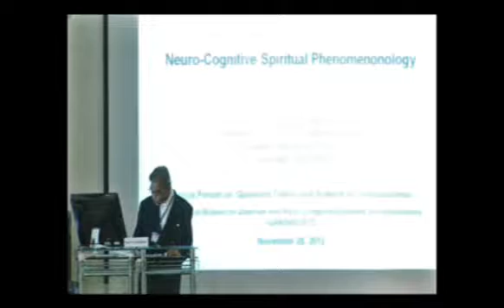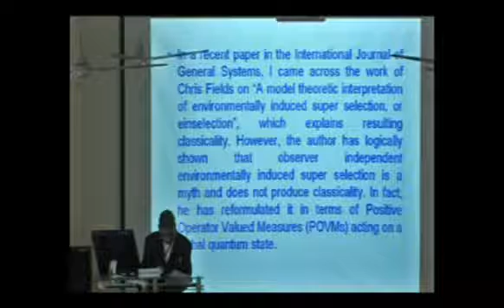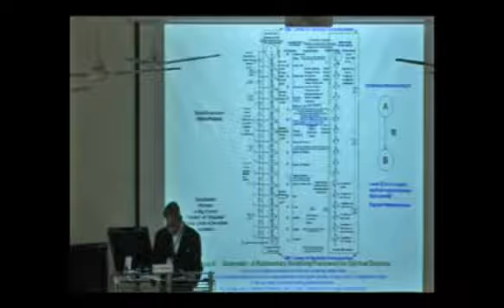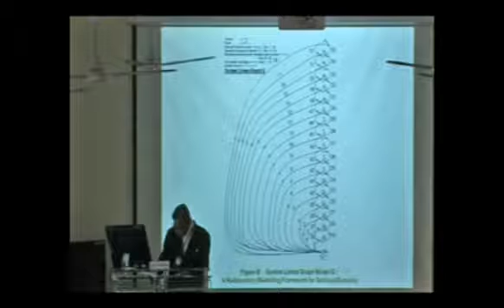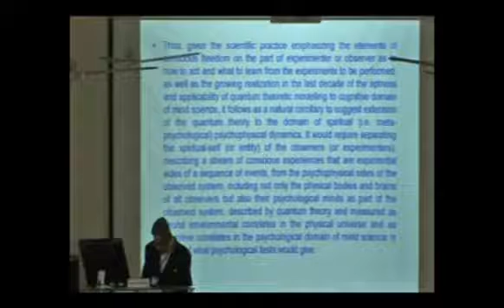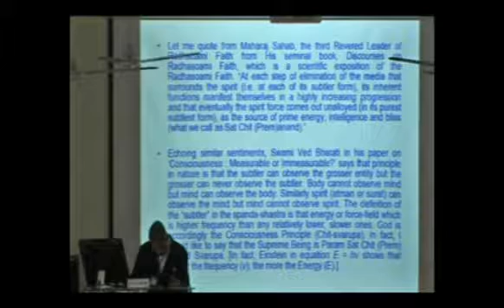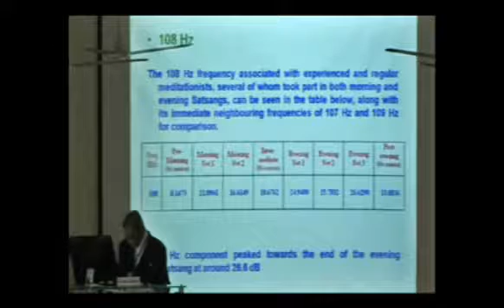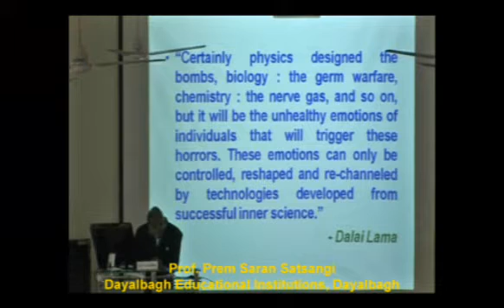Neuro-environmental cognitive spiritual phenomenology_151 Prof P S Satsangi